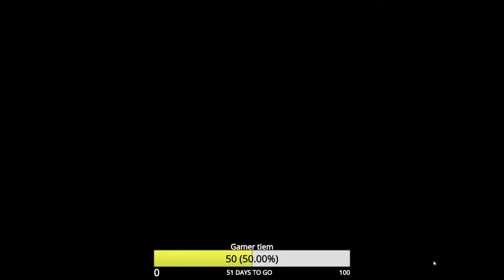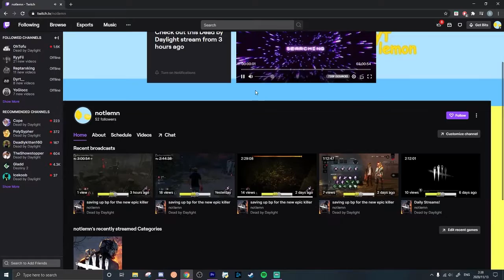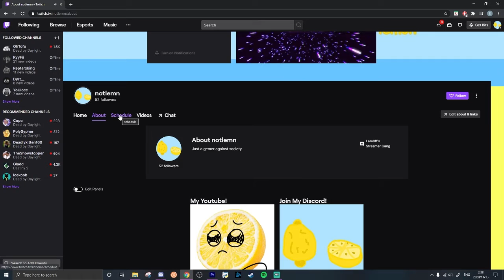Swfing with Crane for some bloodpoints! (VOD)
Sorry about the half video. I needed to stop the stream because it was lagging, but the rest is on my Twitch.

Come check it out, I would love to see you there. I'm just chilling playing and getting bloodpoints! Come say hi!